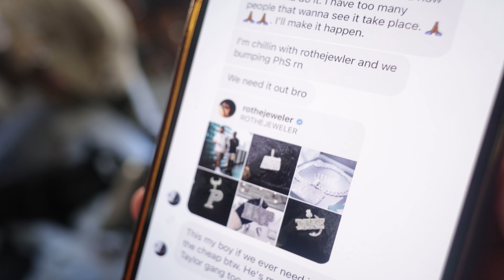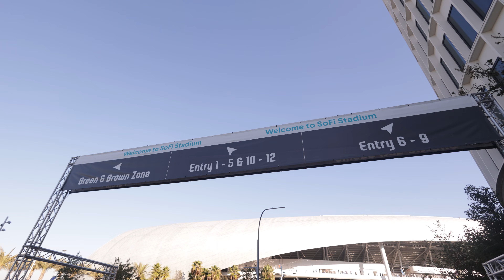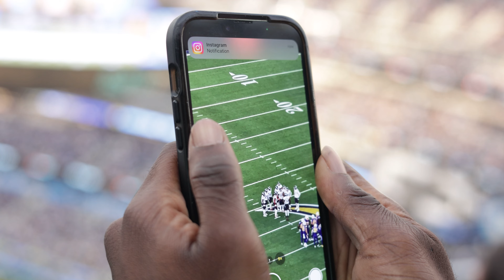DAY TODAY G's: Episode 10: Football Funday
Day Today G’s Season 1: Episode 10

New daily vlog series documenting the daily life of Young Deji.

Shot & Edited by Sure Shot Sammy

Jam Dejo Records LLC.